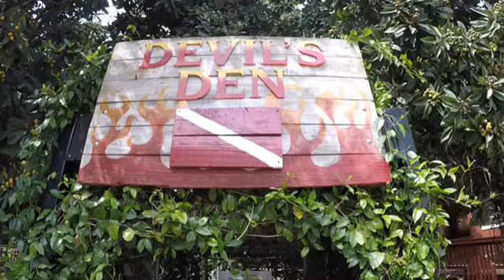FreeDiving Devil’s Den Hot Spring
Free Diving @Devil’s Den Prehistoric Spring in Williston Florida